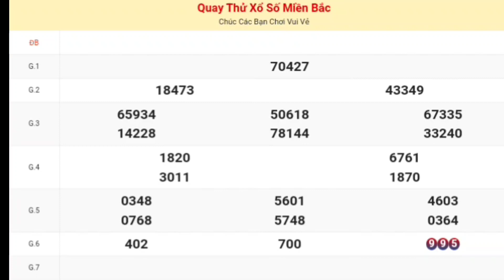XSMB | Quay Thử Kết Quả Xổ Số Miền Bắc P4 Hôm Nay Thứ 2 Ngày 04 Tháng 09 Năm 2023